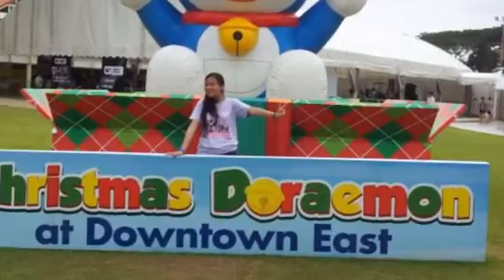My fans my selfe too